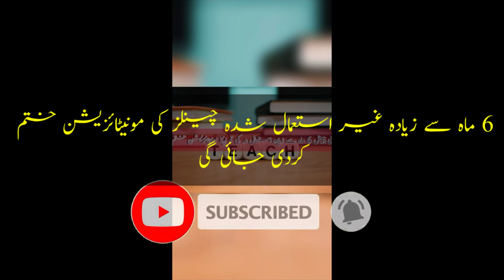new udate ypp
you tube new policy